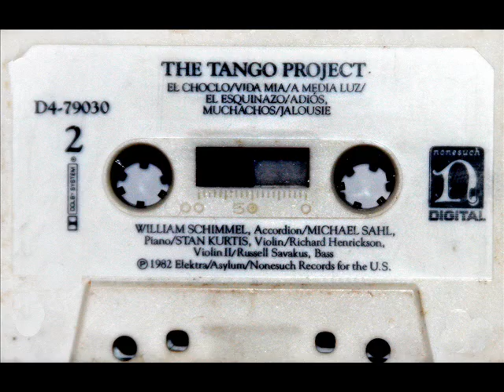Gade / Tango Project, 1981: Jalousie (Composed 1925)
William Schimmel, accordion; Michael Sahl, piano; Stan Kurtis, violin.  Recorded in 1981.

Jacob Thune Hansen Gade (29. november 1879 i Vejle - 20. februar 1963 i Thorøhuse) var en dansk komponist, violinist og dirigent.  Jacob Gade tjente sig op nedefra. Han begyndte som spillemand i sin fars orkester hjemme i Vejle; men allerede som 16-årig tog han til København. Her opnåede han efterhånden at blive kapelmester på nogle af byens største restauranter og teatre.  I 1919 rejste han til USA og spillede sig til en plads som violinist i et af New Yorks symfoniorkestre; men i 1921 vendte han tilbage til København til en stilling som kapelmester i Palads-biografen. Det var her, at han i 1925 komponerede Jalousie, Tango Tsigane til en film og dermed begyndte vejen mod verdensberømmelse. Tango Jalousie er en af de mest populære og mest spillede melodier, der nogensinde er komponeret.  I 1931 trak Gade sig tilbage og virkede fra nu af kun som komponist. Han flyttede til Thorøhuse i 1943 og boede der til sin død i 1963. Han fik i 1971 gaden for sin sidste residens opkaldt efter sig.
Ved sin død stiftede Gade testamentarisk Jacob Gades Legat, der bygger på hans formue og stadig indtjener royalty på hans musik. Legatet gives til unge talentfulde musikere.

Jacob Thune Hansen Gade (* 29. November 1879 in Vejle, Dänemark; † 20. Februar 1963) war ein dänischer Violinist und Komponist vorwiegend populärer Orchestralmusik.
Heute ist er fast ausschließlich für sein Stück Jalousie bekannt, das am 14. September 1925 uraufgeführt wurde. Der Tango, den er für die Begleitung eines Stummfilms schrieb, als er dem Orchester des Palads Cinema vorstand, wurde ein internationaler Hit und bis heute in mehr als hundert Tonfilmen verwendet, u. a. in Tod auf dem Nil. In vielen Sprachen wurden Texte für die Jalousie verfasst. Das dänische Königshaus unterstützte Gade nach dieser Komposition für den Rest seines Lebens, damit er sich ganz dem Komponieren widmen konnte. Heute fließt das Geld in eine Stiftung für junge Musiker.
"David Hertzberg"